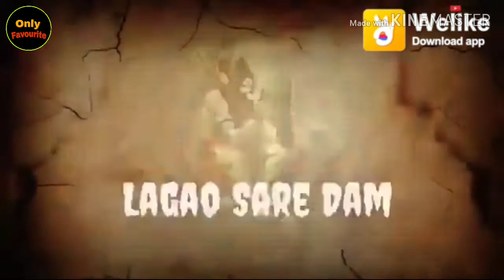New Mahakal WhatsApp status video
Only Favourite